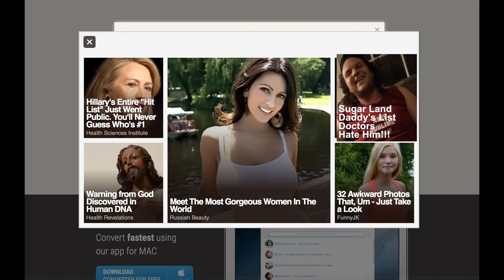lemme tell you somethin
I'm really out here